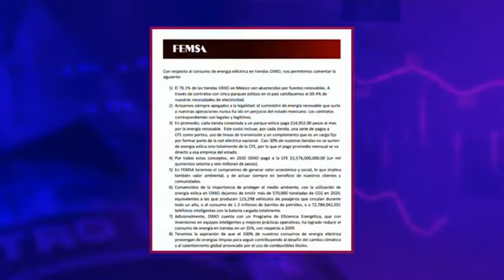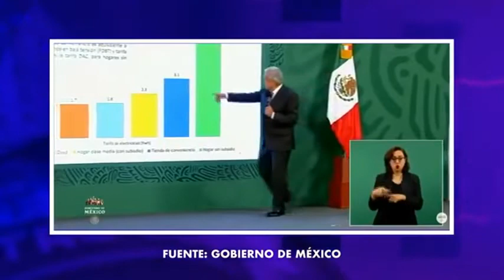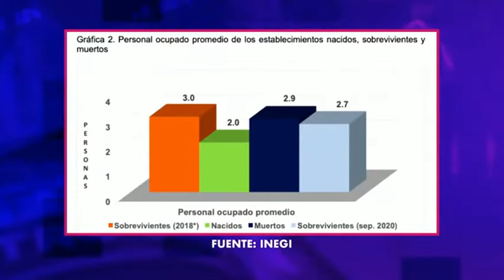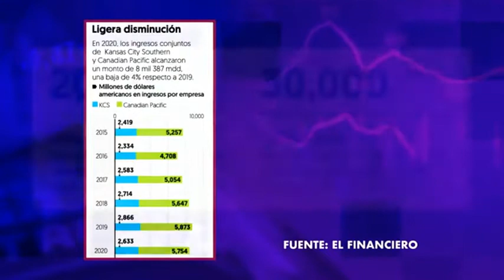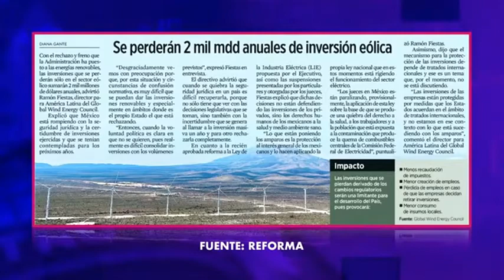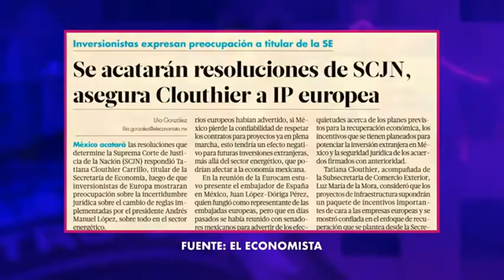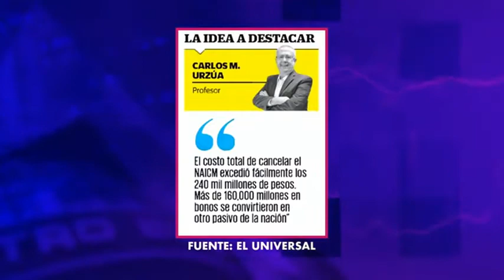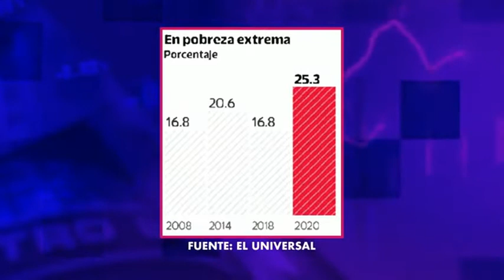MomentoFinanciero Promete AMLO aumentar pensión a adultos mayores1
MomentoFinanciero​ | Promete AMLO aumentar pensión a adultos mayores
22/03/2021